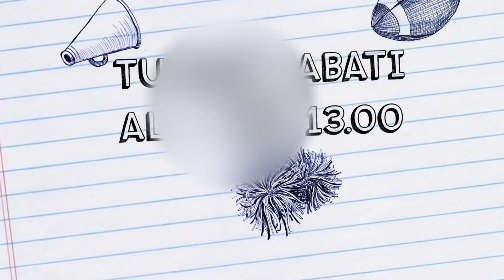Ti consiglio un... #1